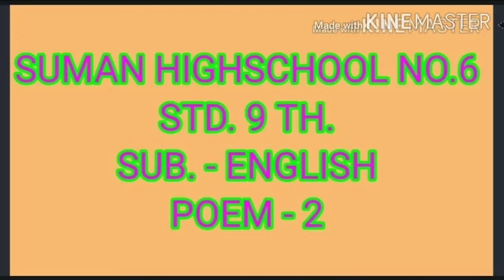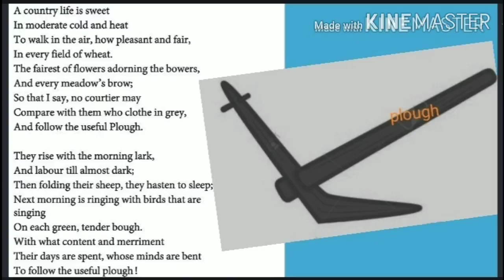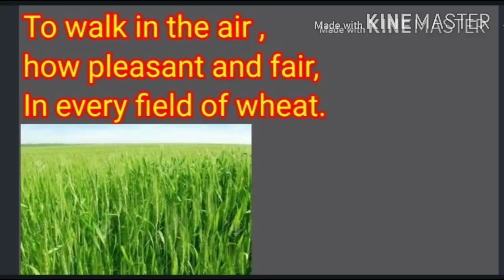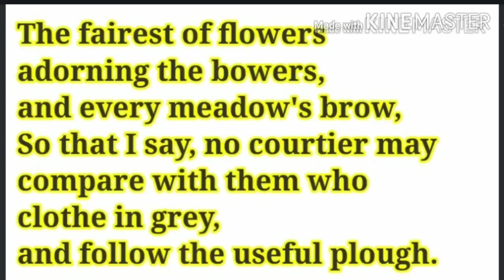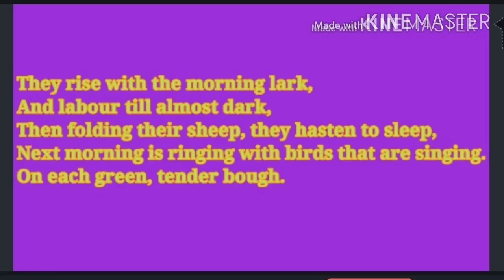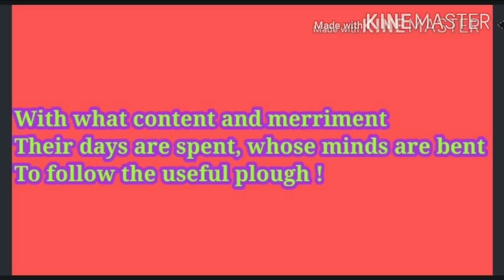SUMAN HIGHSCHOOL NO.6 [9-ENGLISH][POEM-2-THE USEFUL PLOUGH][DHANANJAY SIR]